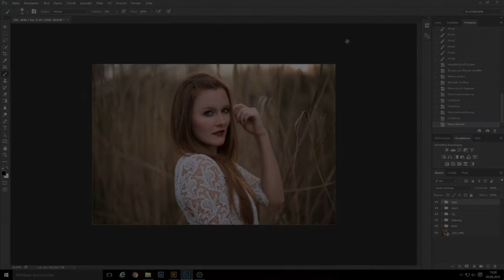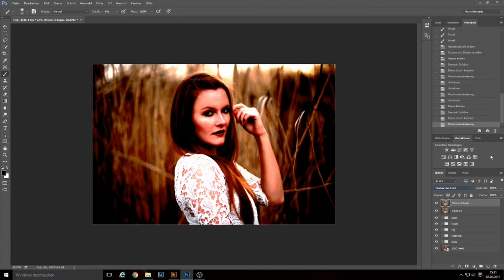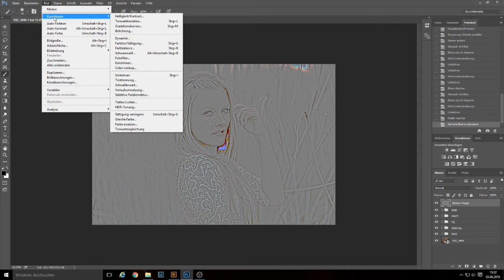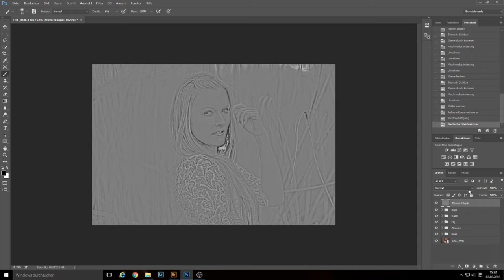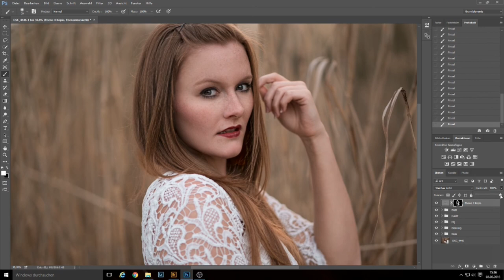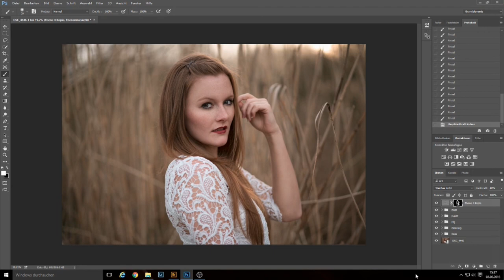DanielR. Photography | Dodge & Burn + (Tutorial Photoshop CC)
DanielR. Photography

Dodge & Burn +

Model:
Sandra